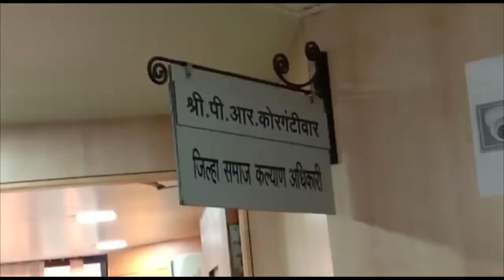समाज कल्याण अधिकाऱ्याच्या कार्यालयात आढळले पैश्यांचे बंडल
जिल्हा परिषदेचे समाजकल्याण अधिकारी प्रवीण कोरगंटीवार यांच्या कार्यलयामध्ये नुकताच धक्कादायक प्रकार समोर आला आहे. त्यांच्या केबिनमध्ये मास्क घालून आलेल्या व्यक्ती पैश्याचे बंडल ठेवत तिथून पसार झाल्याची घटना घडली आहे.पुणे जिल्हा परिषदेचे समाजकल्याण अधिकारी प्रवीण कोरगंटीवार यांच्या केबिनमध्ये एक मास्कधारक व्यक्ती आला. त्यानंतर त्या व्यक्तीने कोरगंटीवार यांना दलित वस्तीची कामे मंजूर करायची आहेत असे सांगितले. त्यावर कोरगंटीवार यांनी प्रस्ताव योग्य असेल तर तो मंजूर होईल, असे सांगितले. याबरोबरच आमचे संबंधित निरीक्षक सध्या सुट्टीवर असून त्या आल्या की तुमचा प्रस्ताव पुढे पाठवला जाईल. मात्र त्या व्यक्तीच्या हालचाली संशयास्पद वाटल्याने दुसऱ्या निरीक्षकास मी बोलावलं आणि त्यांना सांगितलं की यांची जी फाईल आहे ती तत्काळ मांडा आणि नियमानुसार असतील तर मंजूरीसाठी सादर करा. त्यानंतर संबंधित अधिकारी पुढील बैठकांसाठी निघून गेले. मात्र त्या अधिकाऱ्याच्या केबिनमध्ये पैश्याचे बंडल आढळून आल्याने खळबळ निर्माण झाली.